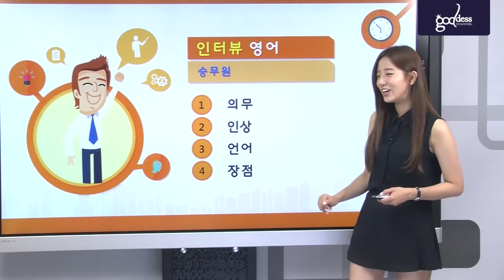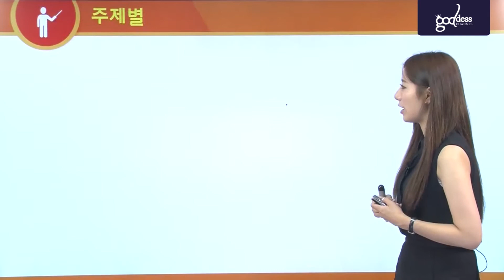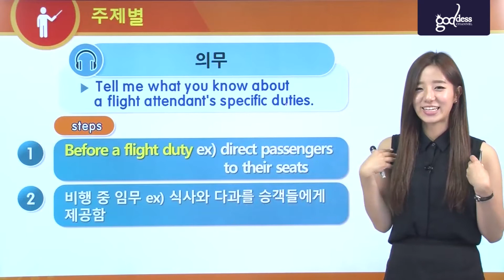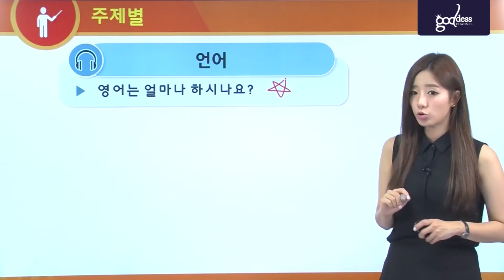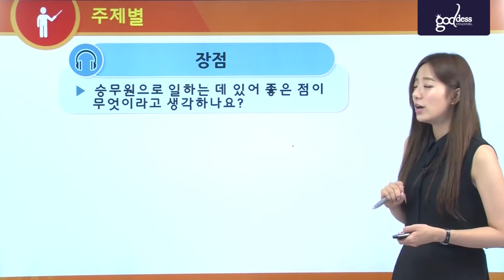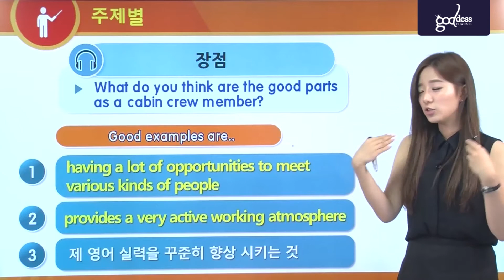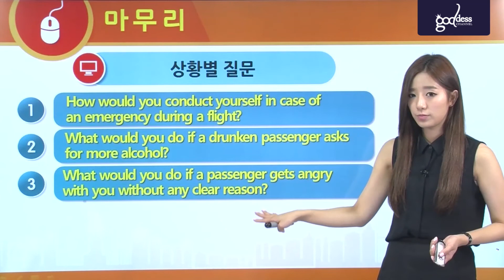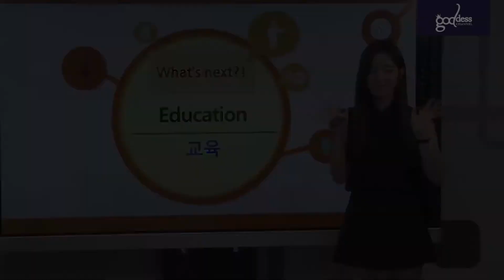영어면접 승무원 관련 TIP, 영어인터뷰, 19편-[여신채널]영어의여신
자연스러운 표현으로 면접관을 사로잡는 영어인터뷰!
핵심포인트만 콕 찝어주는 여신채널에서 영어면접 대비하자!
[승무원 관련 TIP편]

영어회화실력도 높이고 영어면접 대비요령까지 배우는 시간
여신채널 캐시쌤이 쉽고 빠르게 알려주는 영어인터뷰 Tip!

✔ 의무  ✔ 인상  ✔ 언어  ✔ 장점